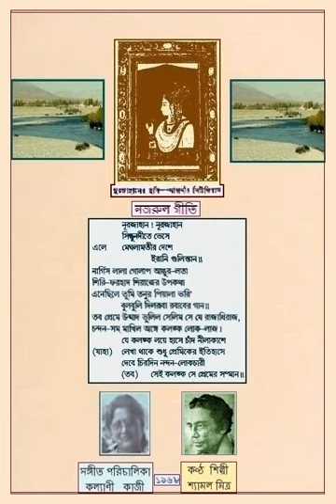Shyamal Mitra - Noorjahan Noorjahan Sindhu Nadite... - Nazrulgeeti - 1968 Mu Director - Kalyani Kazi